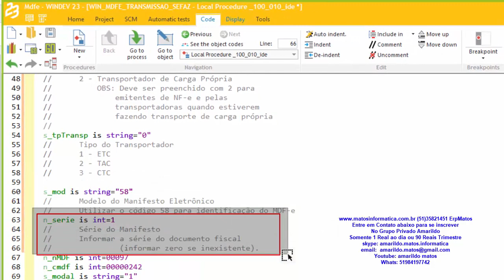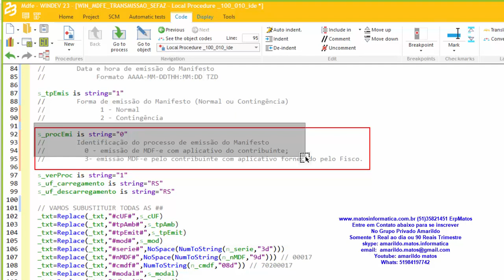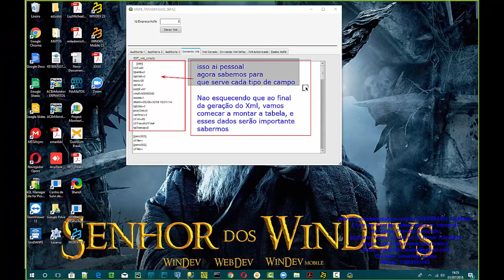DICAS 1798 PRIVADA WINDEV 23 ACBR 75 MDFE 6 IDE MANUAL CAMPOS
Skype:  amarildo_matos_informatica